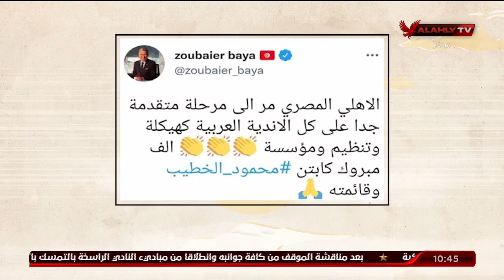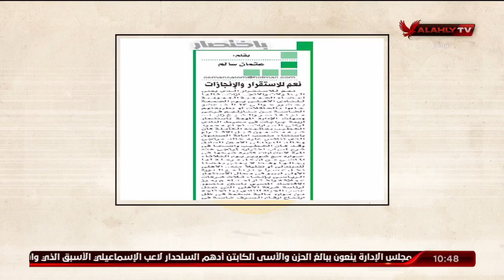الغربال | للتحرش وجوه كثيرة | ملك وكتابة